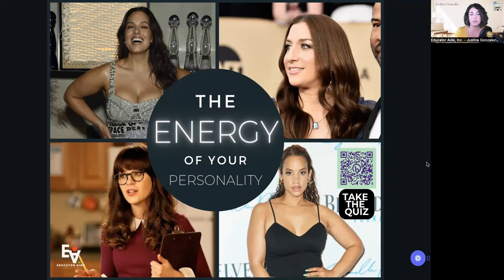How to unlock your unique personality superpowers!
In this episode, Justine Gonzalez explores the unique energy of each of our personalities. Starting off with a fun celebrity meme mood board (free template linked below!), we also discuss communication in both our personal and professional lives and how it truly is a foundation for understanding all things motivation, conflict, and connection with ourselves and other humans.

Don't forget to generate your free Energy of Personality Profile with our 5-question reflection quiz (the profile is immediately emailed to you upon submission of the 5-question quiz!).

***RESOURCES***
Get your free Energy of Personality Profile with our 5-question reflection quiz

Download and use your own copy of the "Energy of Personality" celebrity mood board Canva template